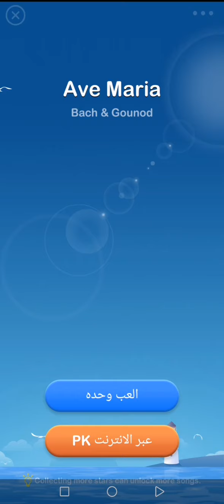Piano Dream Ave Maria